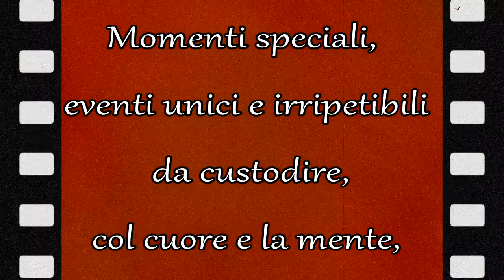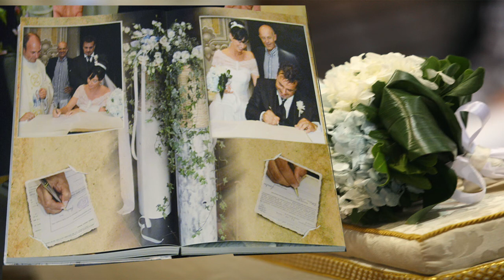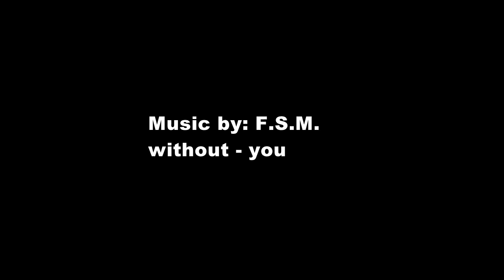Showreel Album Libro Matrimonio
Una carrellata di emozioni in questo showreel degicato agli sposi che hanno scelto Mediagold di Tommy Marinelli per raccontare il giorno più bello della loro vita.
Il libro digitale brevettato dalla Graphistudio leader del mercato è studiato per raccogliere i momenti speciali,  unici e irripetibili da custodire,col cuore e la mente, ed è nostro compito raccontarli con gli scatti più belli.

Ci sono momenti magici nella vita da ricordare per sempre.

Questo è una serie idi modi  per raccontare la vostra storia.

Le vostre emozioni sono le nostre.

Tommy Marinelli Mediagold